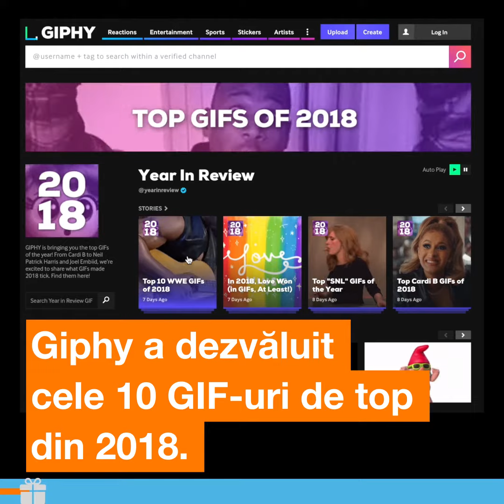Social Club by Orange - Cel mai popular GIF al anului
Cel mai popular GIF al anului a acumulat 282 de milioane de vizualizări. L-ai folosit și tu?
SocialClub by Orange